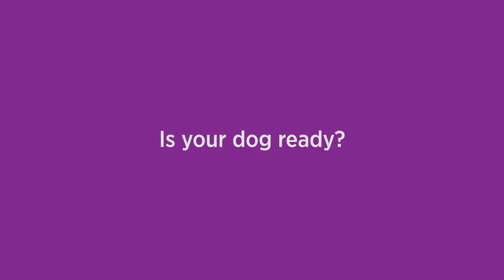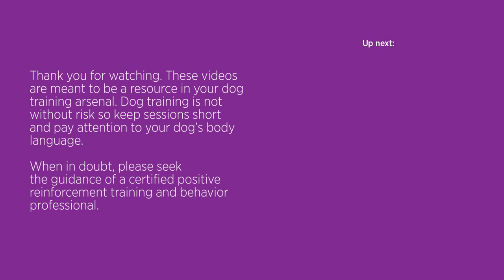How to Introduce Dogs to Each Other | Safety FURst by Embrace Pet Insurance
Get tips from certified dog trainer Laura Nativo on how to safely introduce dogs to each other.

Watch as Laura explains how meeting in a neutral location and short introductions are essential to introducing dogs to each other.

Whether you’re visiting a friend with a dog, bringing home a new four-legged friend, or strolling down the block in your neighborhood there are lots of factors to consider about if, when, and how to safely introduce your dog.

Remember you are your dog’s advocate and you know them best, so do what’s best for your dog and don’t be shy to tell people if you’d rather they give your dog space. Greetings are tricky and being their advocate will go a long way in bite prevention.

About Embrace Pet Insurance

Embrace Pet Insurance is a top-rated pet health insurance provider for dogs and cats in the United States. Embrace offers one simple yet comprehensive accident and illness insurance plan that is underwritten by American Modern Insurance Group, Inc. In addition to insurance, Embrace offers Wellness Rewards, an optional preventative care product that is unique to the industry. Wellness Rewards reimburses for routine veterinary visits, grooming, vaccinations, training, and much more with no itemized limitations. Embrace is a proud member of the North American Pet Health Insurance Association (NAPHIA) and continues to innovate and improve the pet insurance experience for pet parents across the country.